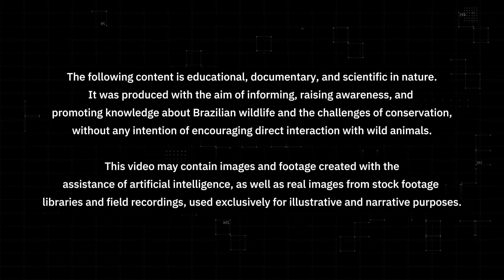Jaguars are invading cities to feed in Brazil | Wild Brazil - Full Documentary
Security cameras have captured scenes that look like something straight out of a National Geographic documentary: jaguars and cougars crossing streets, exploring residential backyards, and even resting in vacant urban lots. But what is behind this phenomenon? Why are these predators trading the jungle for concrete?

Additionally, we pay for subscriptions to access videos, images, and music used in the creation of our content.

This is the official English channel for Fleds.
I'm the creator and owner of the main Portuguese channel.

Thank you for your attention and collaboration! ❤️

📜 LEGAL NOTICE: This video is created for educational, documentary and entertainment purposes, and is not intended to defame or harm the reputation of any institution, company or individual. It is just a matter of learning more about the behavior of the animals presented in their respective habitats.